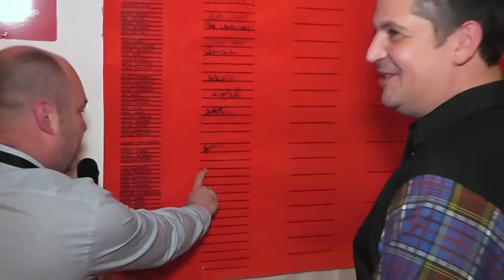Darts-GARY ANDERSON TALKS THROUGH HIS 3-0 WIN AGAINST MARK DUDBRIDGE